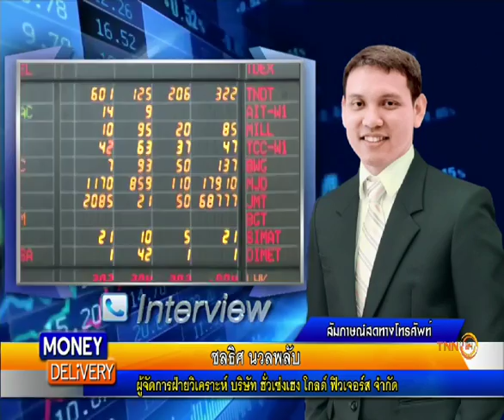Money Delivery B2 15 12 58